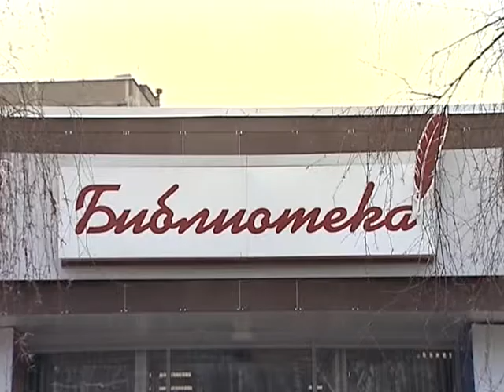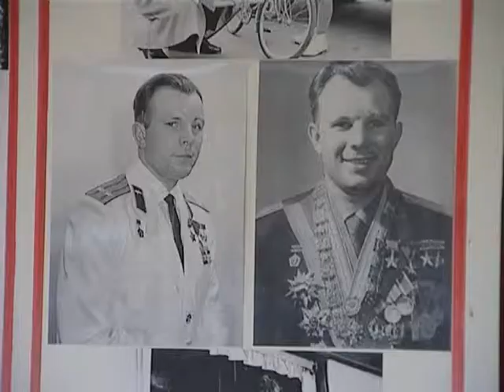Благотворительная акция в библиотеке